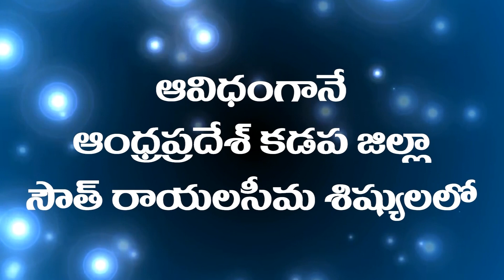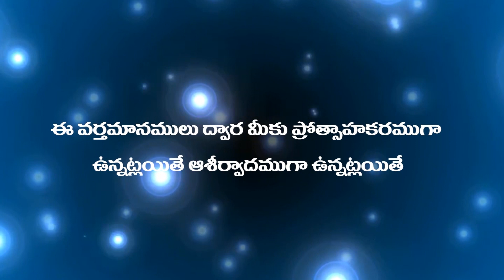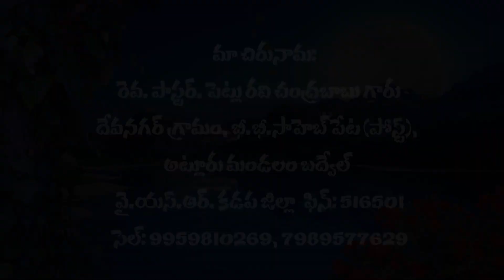గర్భఫలము యెహోవా ఇచ్చు బహుమానము - 01 | Rev P Ravi Chandra Babu | Moksha Margham